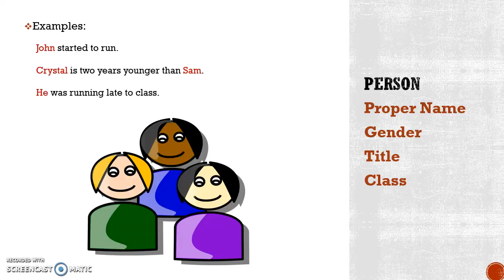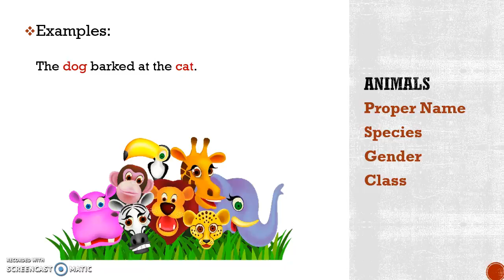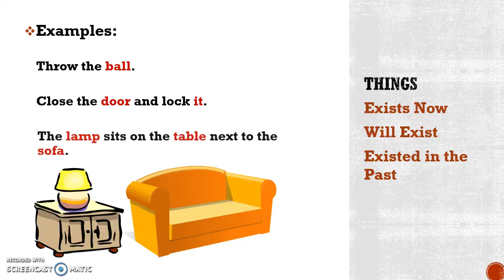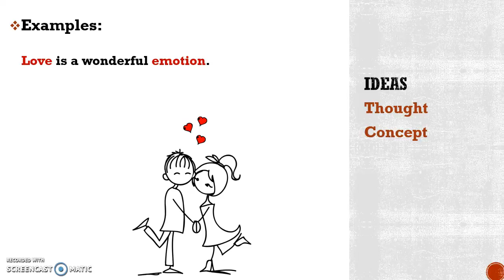Noun Presentation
Basic Information on Nouns.